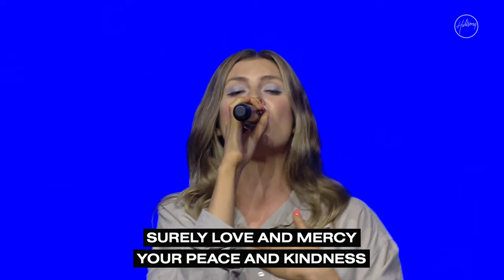Peace Is Possible | Mark Wilkinson | Hillsong Church Online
Join us for a new message from Mark Wilkinson, recorded live from the Hills Convention Centre in Sydney, Australia.